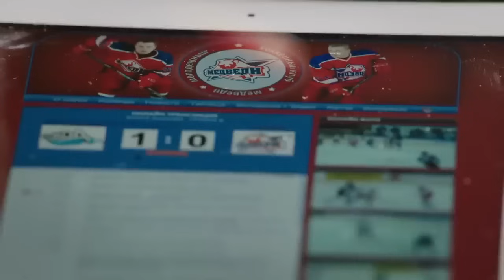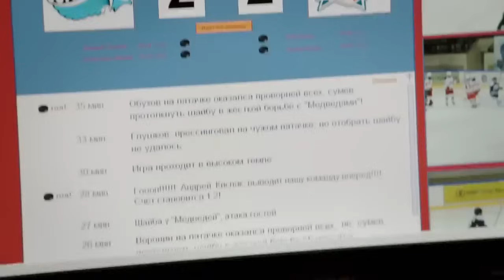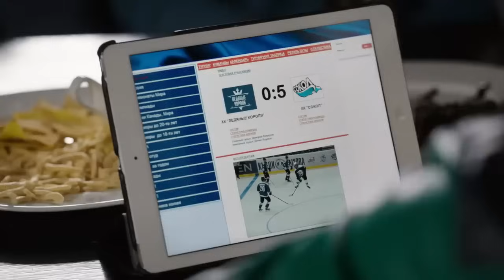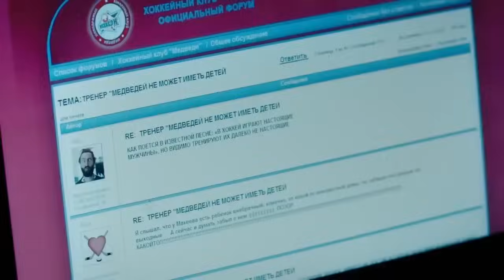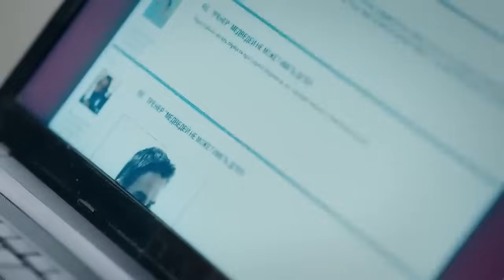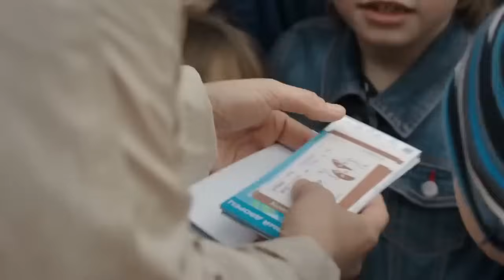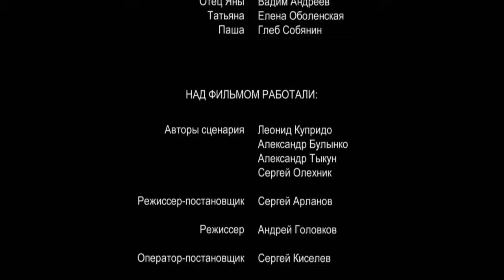Молодежка | Сезон 2 | Серия 36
Виктория Олеговна убеждает Пономарева поговорить с Алиной о ее спортивном будущем. На форуме сайта появляются оскорбительные записи о сыне Макеева. Кисляк делает Яне предложение.